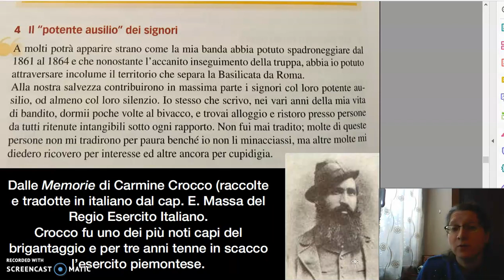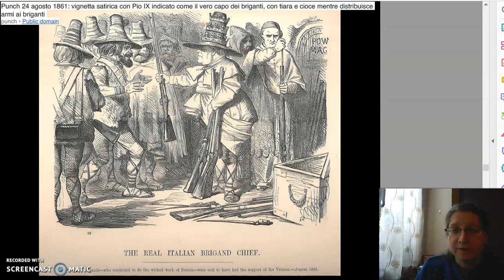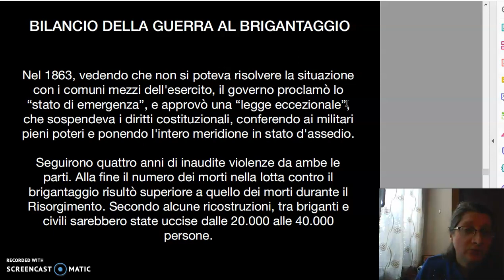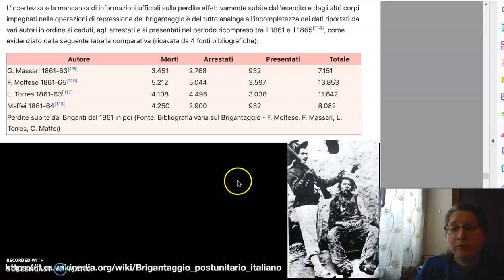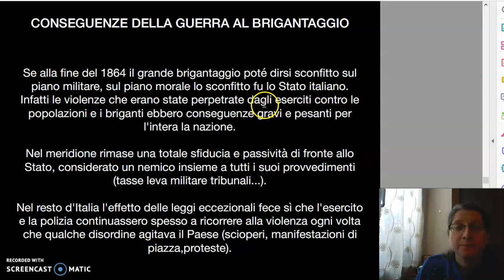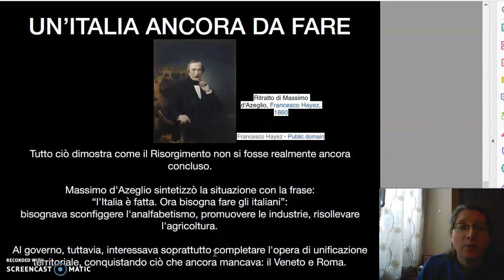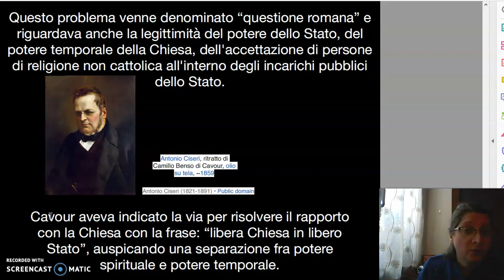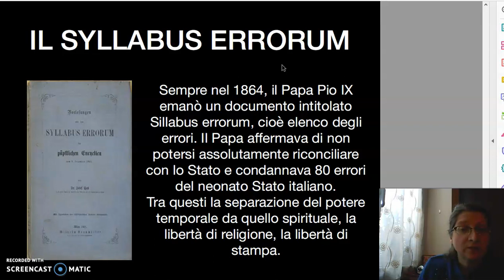Sto V Italia post unitaria 4 Questione romana